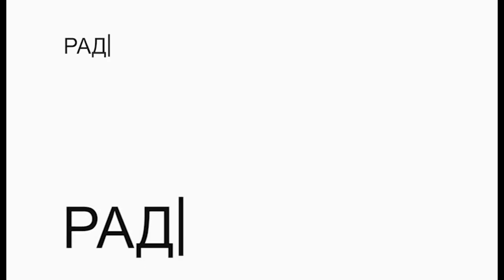РАДИОРУБКА: ПЯТЬ СУББОТ ДЛЯ ГОРОДА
Тема: Суббота для человека или проект 5суббот для всего города
Гости: Аня Андреева - заведующая сектором культурных проектов Дворца книги,Михаил Камалеев - координатор движения "ЗаРЯ!" ("За Русский Язык!")Эфир ведут: Павел Солдатов, Даниил Пономарёв